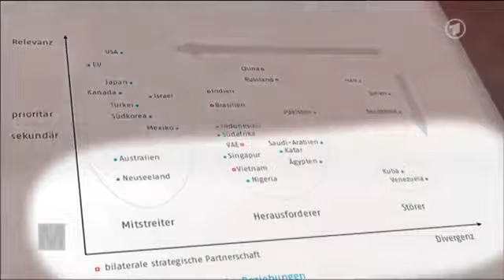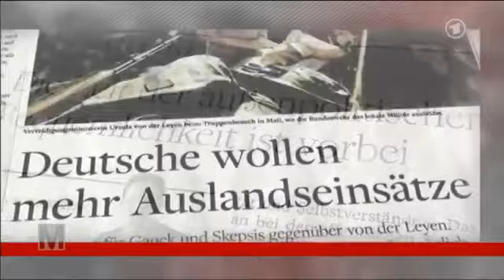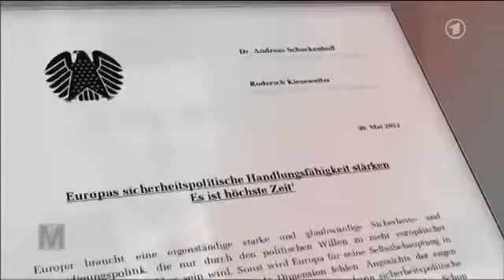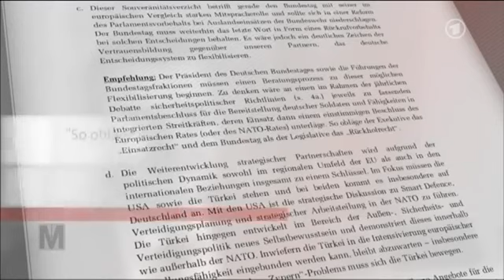Monitor: Deutschlands neue militaristische Politik (antikrieg.TV) 21.2.14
AntikriegTV 2